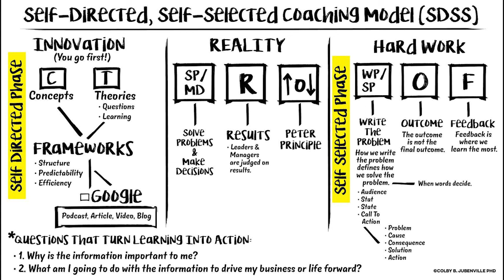Module 5 Phase 1 & 2